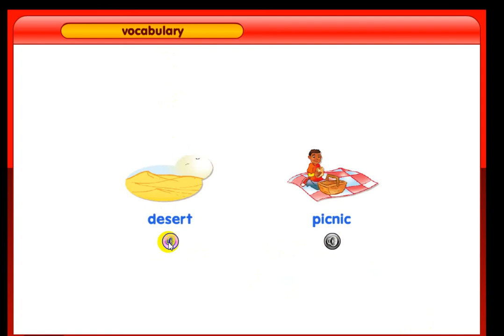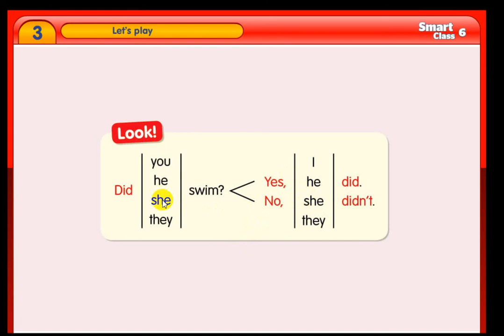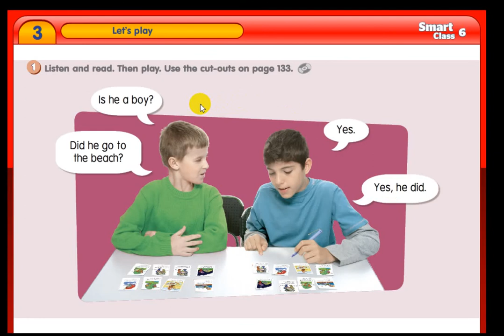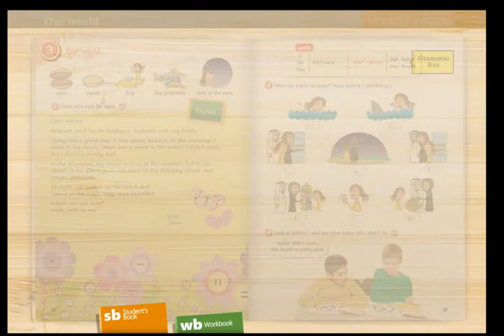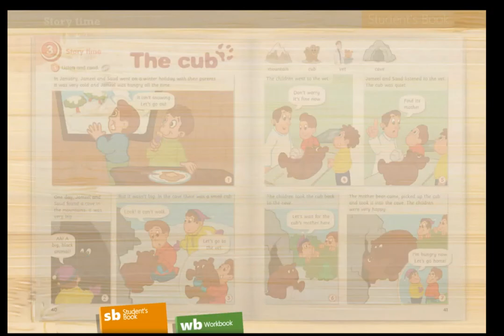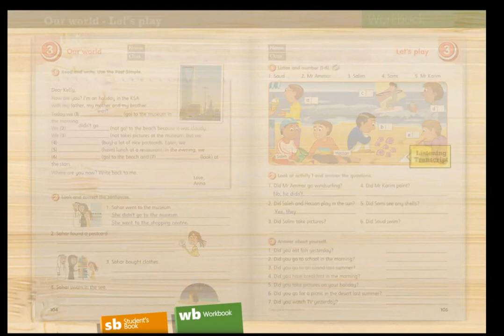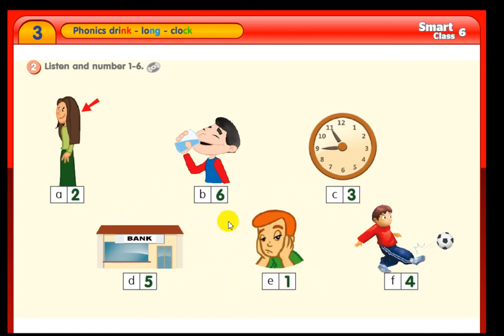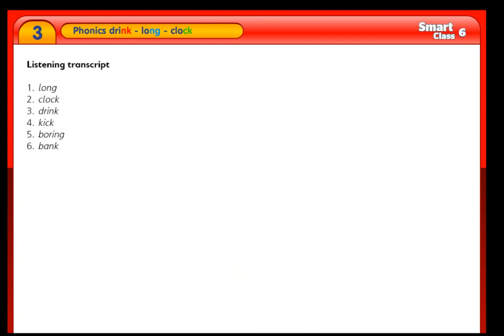M3 Let's play p 38 39 الصف السادس الابتدائي